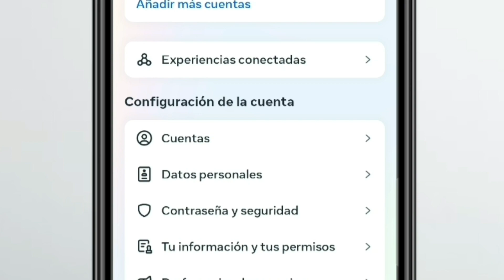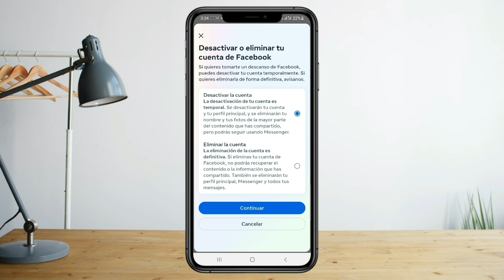Como desactivar temporalmente mi cuenta de Messenger